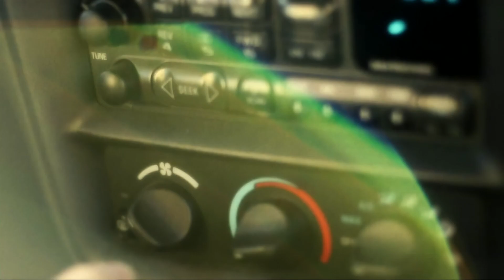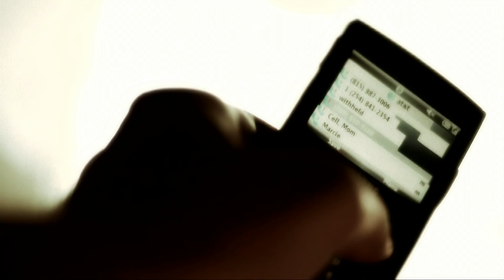4k Nikon D90 in 2020. Ai upscaling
^ Version without a typo :) Yes, flip phones. It's old

Scaled from the source file at a mastered 720p. Ai upscaling to 2160p.

Text upscales fantasitcally, as does hair. minor improvements in other places like color rendition and the rendering of line elements.